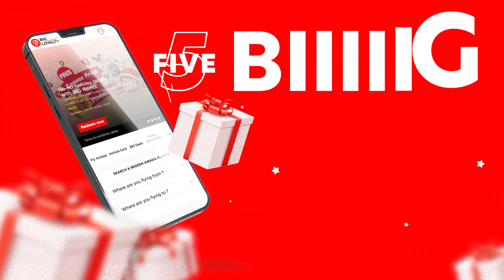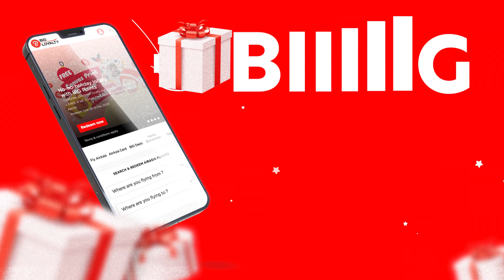12 Days of airasia Christmas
'Tis the season of giving, and so give, we shall! Get ready for an Christmas unlike any other with amazing deals on flights, transport, health, fresh produce, food, duty-free items, rewards and so much more!